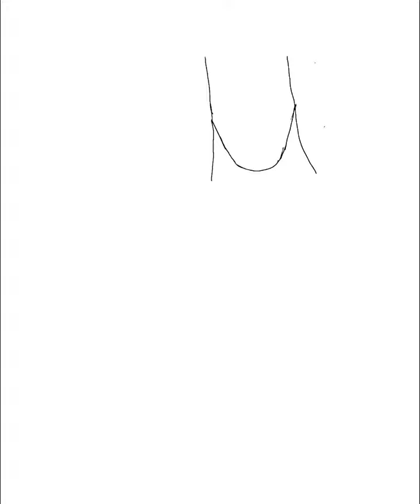Meet Shara Blaid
Meet Shara Blaid, Current member of The Warriors and a former member of The Forged Knights, and daughter of the super Villain Zachary Blaid/The Sword and Kara Alson's Girlfriend.